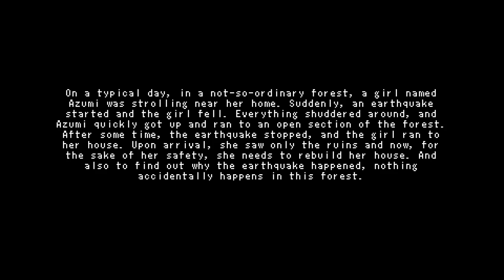My Forest Home - Gameplay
My Forest Home - Gameplay and Gallery :)

Description:

A sudden earthquake destroyed Azumi's house. But living in a forest is very dangerous. She need to build a new house before the monsters' raid. You play as a girl who needs to quickly rebuild her house in the forest. Gather resources, fight monsters, build a house, sell resources for money, and buy "special" goods.

━Developer: ChimeraZak

0:00 - «Disclaimer»
0:02 - «Story»
0:07 - «Home Location»
1:01 - «Forest»
4:04 - «Save of Cow girl»
4:36 - «Home Location»
4:41 - «Forest»
6:03 - «Seller»
6:23 - «Forest»
6:26 - «Сave»
6:45 - «Goblins Shelter»
7:18 - «Сave»
8:29 - «Save of one more girl»
8:40 - «Home Location»
9:10 - «New Patrons :3»
9:30 - «End :)»